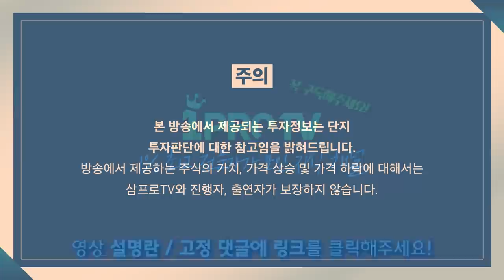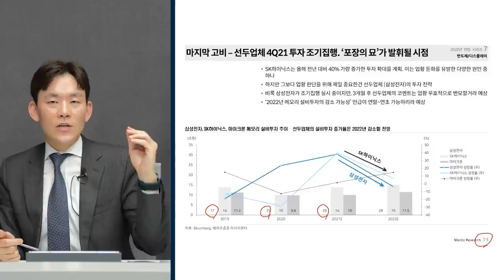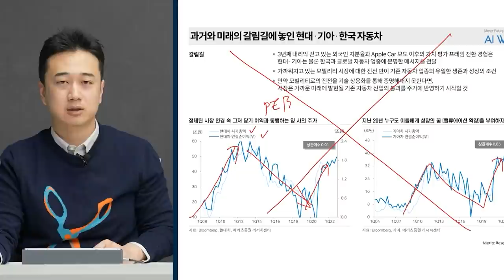[심층 인터뷰] 인플레이션과 통화정책이 시장에 미칠 변수는? f.유진투자증권 허재환 이사